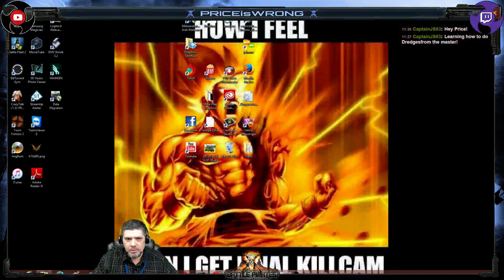Battle Pirates - I need Uranium BAD!!